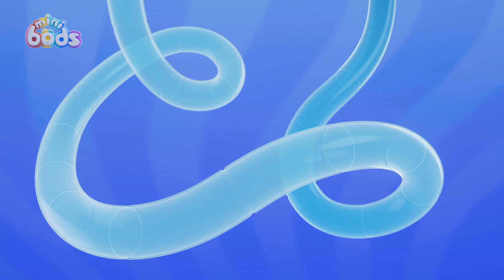วาดรูปแสนป่วน 🎨 | Oddbods | การ์ตูนสนุกๆ สำหรับเด็ก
นิวต์มีความคิดสร้างสรรค์เลยอยากวาดรูปขนาดยักษ์! เหล่ามินิบอดส์เลยเข้ามาช่วยทำให้เสร็จ แต่ปัญหาคือนิวต์อยากทำเองทั้งหมด! เพื่อน ๆ เกิดงอนขึ้นมาแล้วนิวต์จะจัดสินใจทำยังไงกับรูปวาดกันล่ะ?